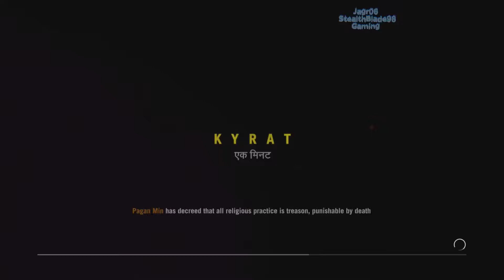StealthBlade Adventures on Far Cry 4 pt 66: Yak Hunting and Fighting Royal Soldiers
• Trying to get all the upgrades and soldiers getting in the way lol

Hey guys welcome to a new playthrough with far cry 4, I wanted to get this game since 2014 but i kept forgetting about it with other game releases but i managed to get the gold edition or whatever that came with the season pass for a good price cut so I have all dlc's that came with it. Hope you guys enjoy the videos, I have to apologize in advance the games volume for many parts were louder than my commentary so you may not hear everything i say. :P